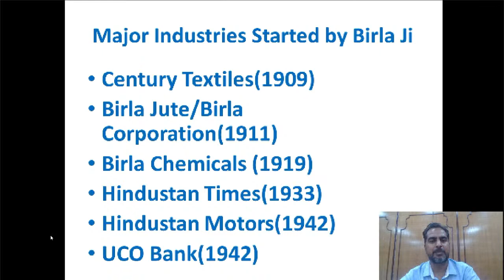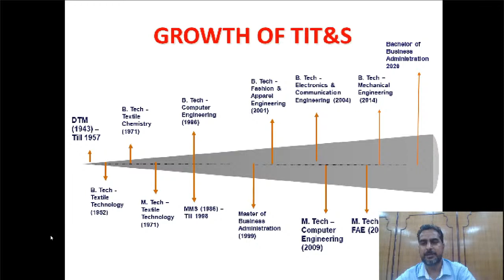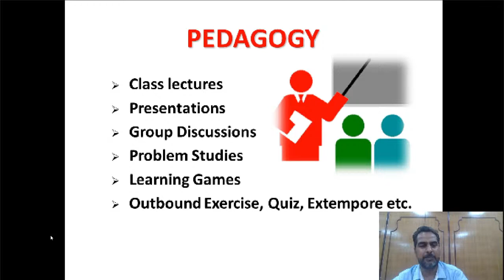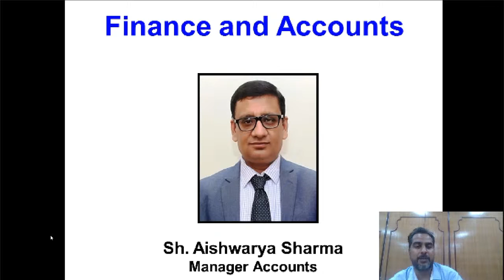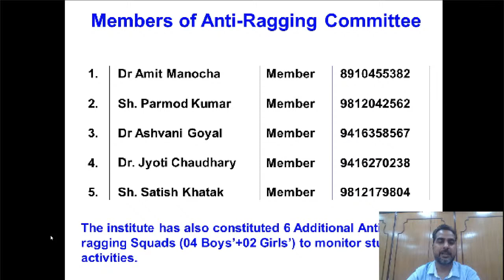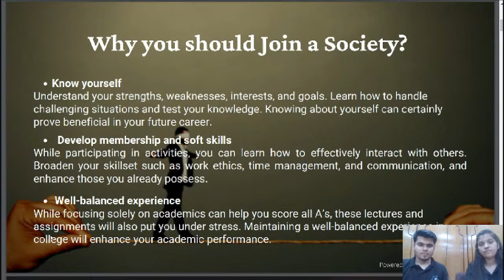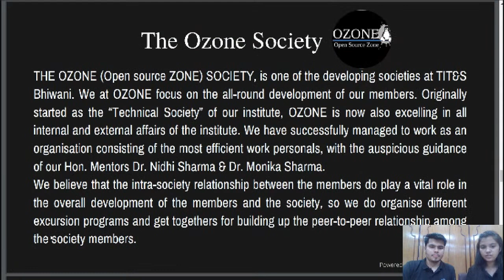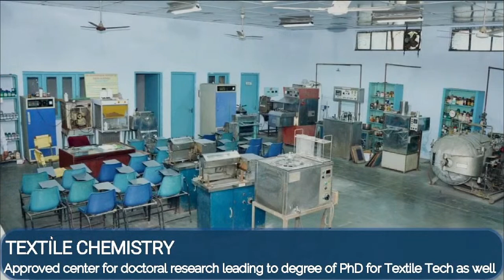TIT&S Bhiwani Induction-2020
Director's Speech,

Dear Students!
On behalf of Technological Institute of Textile & Sciences, I welcome you all to  Student Orientation. I wish to congratulate each of you for choosing TITS as a place for your study.
Many of you will have unanswered questions and, in this context, I wish to add that you are at a right place. TITS, which is oldest in the state, has transformed technical education in the country for the last 7-8 decades. If you look at employment details, you will notice that more than 80% of top positions are occupied by TITIANS.
Our strength lies on the committed members of faculty, quality infra structure, supportive administration and most disciplined students. I am highly encouraged to share that TITS has always responded to industrial needs with remarkable success, and I am confident that you all will also reach the same peak of success.
If you look at our vision, mission and core values, you will see that our first Core Value is to “build a community learning”. We at TITS challenge and encounter our students to develop a technical mind set, uphold academic freedom and freedom of expression, and accept responsibility for their words and deeds. I hope this is something you will appreciate and put into practice as you pursue for knowledge.
Besides, TITS constitute a unique culture. The institute expects you all to be more disciplined and cultured.
In closing, I need to remind you that coming to TITS is not only about getting a well-paid job; it’s place for you to explore and transform. I urge you to develop winning attitude right from today: set goas for yourself; study hard and learn as much as possible and make good use of opportunities available here. So, I advise you:
To take responsibility for your learning / Make most of the time at TITS/ Embrace difference
I hope you will enjoy the orientation programme and look forward to seeing you all on campus. TAHNK YOU!